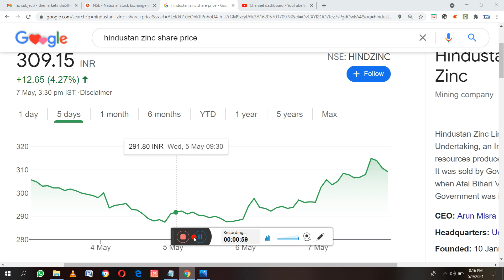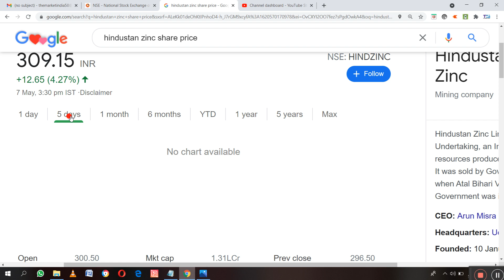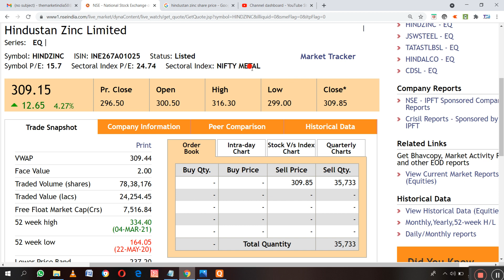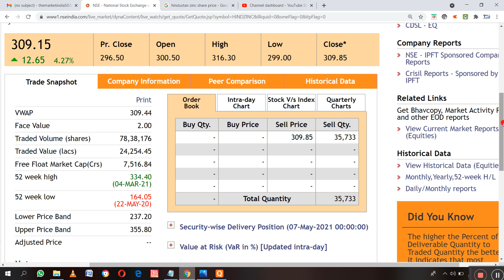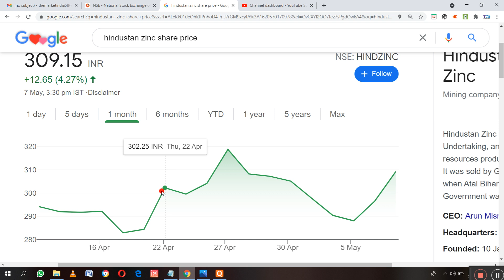HINDUSTAN ZIC SHARE | 10 May | आज फिर धमाकेदार तेजी आई हे अब कया करे जाने ।NEXT TARGET OR LEVAL ।